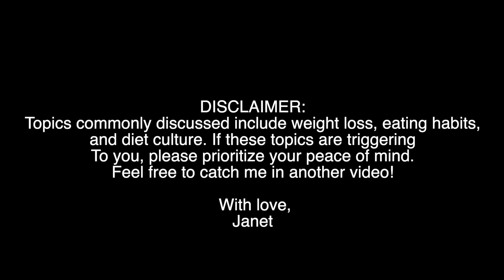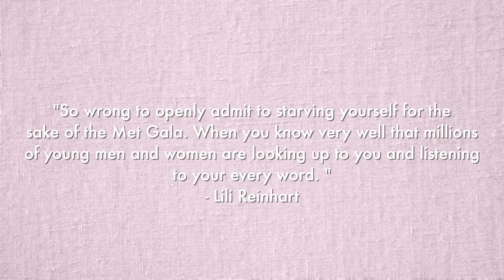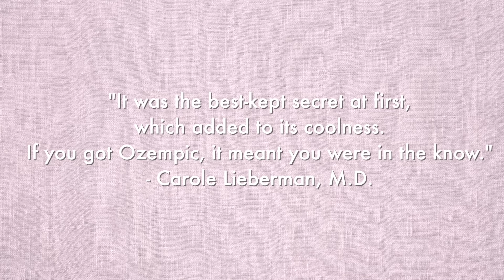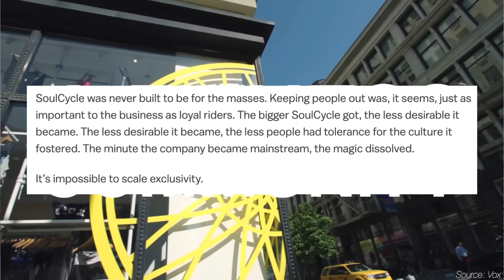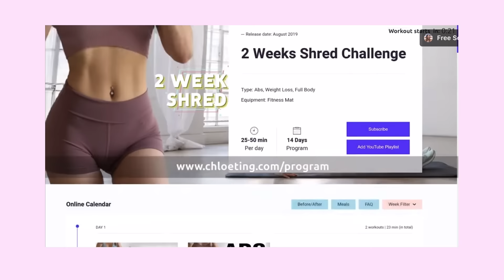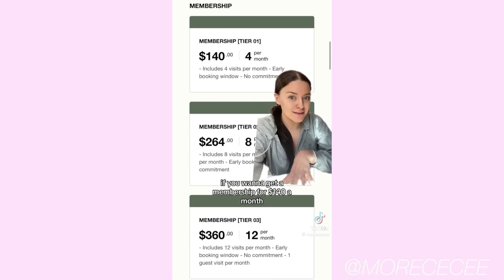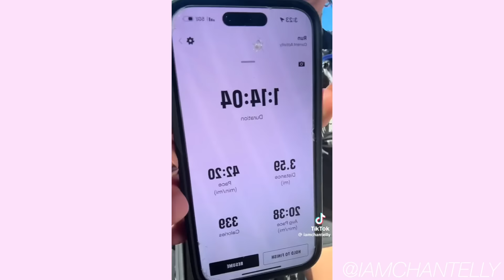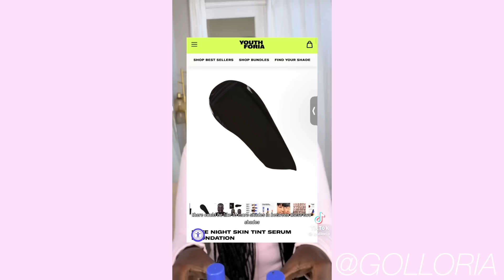the wellness epidemic | how to thrive in the era of well-being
Let's talk the wellness epidemic + How to survive in the era of well-being!

00:00 the wellness epidemic
02:57 unrealistic beauty standards
04:34 what is ozempic
08:40 a decade of fitness trends
20:48 the erasure of body positivity
27:50 in conclusion

109,632